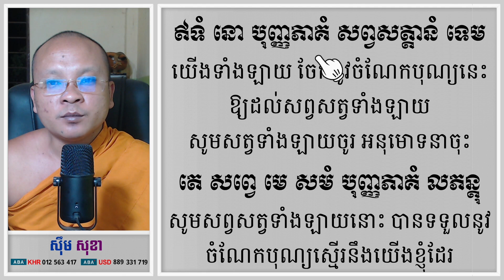បាលីសម្រាប់ចែកបុណ្យដល់សព្វសត្វទាំងឡាយ | Dhamma Teachings | Khmer Daily Dhamma | ស៊ឹម សុខា